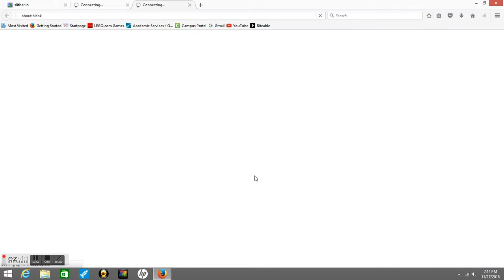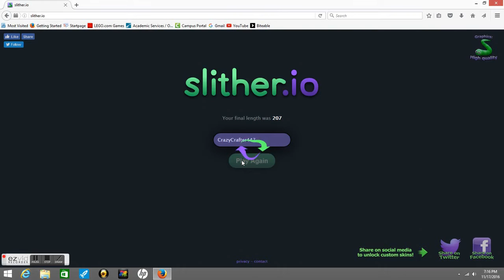It's glitching out!!